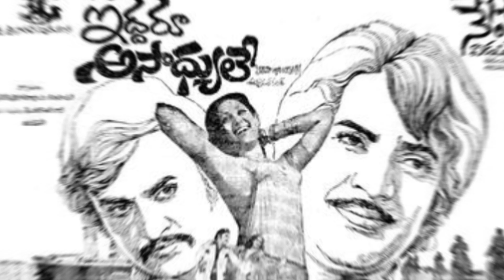💥🔥చిరంజీవి,రజని పోటీ 8సార్లు..ఎవడి సత్తా ఏంటో చూపించారు..గెలిచిందెవరు|Chiranjeevi vs Rajinikanth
💥🔥చిరంజీవి,రజని పోటీ 8సార్లు..ఎవడి సత్తా ఏంటో చూపించారు..గెలిచిందెవరుchiranjeevi vs rajinikanth box office race Chiranjeevi Rajinikanth @vrmedia16